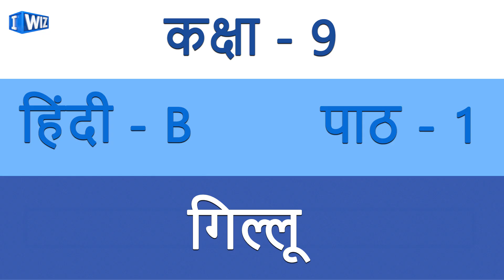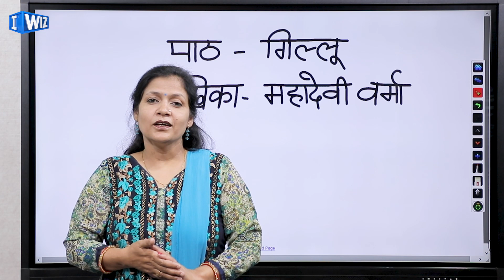Gillu गिल्लू | Class 9 Hindi | NCERT | Introduction | CBSE | Mahadevi Verma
This Hindi video for Class 9 of the Chapter- Gillu गिल्लू is Part 1 about Introduction to the Chapter and will let you understand the explanation of Chapter better.

For Class 9th Hindi Book taught by Anju Sharma, for IWIZ Education Channel